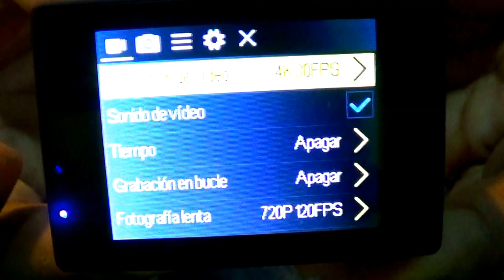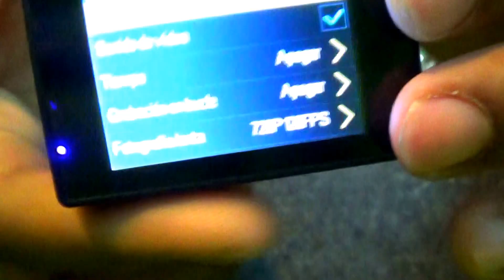CAMARA NUEVA SJ 4000 CONOCIENDOLA Y PIEZAS ,FUNCIONES Y MAS